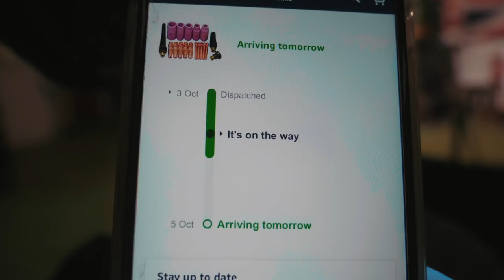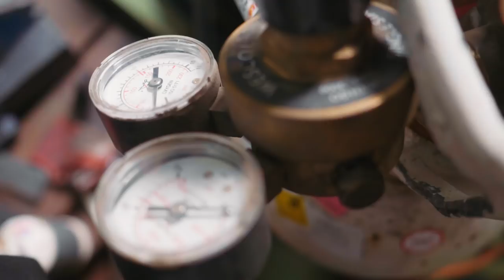MAKING FLAG-MASCUS BELT BUCKLES!! USA & UK!! Part 2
My name is Alec Steele and I am a 19 year old blacksmith from Norfolk in the United Kingdom. I upload a vlog from my day at the workshop almost every single day. Lots of sparks, lots of making, lots of fantastic-ness. Great to have you here following along!